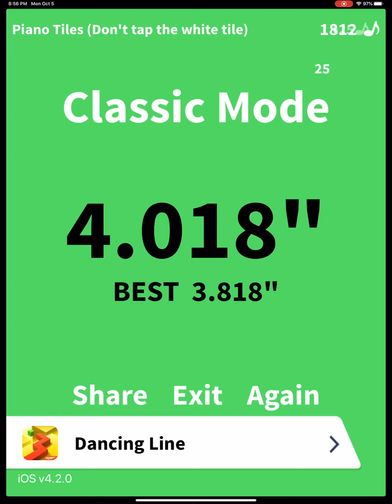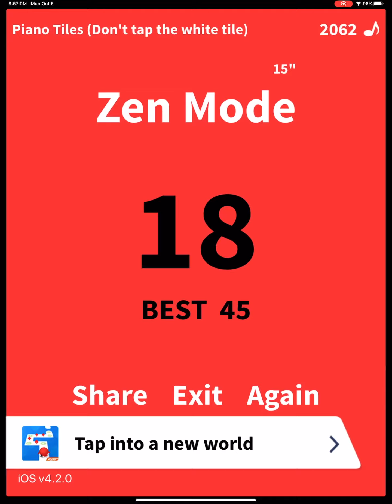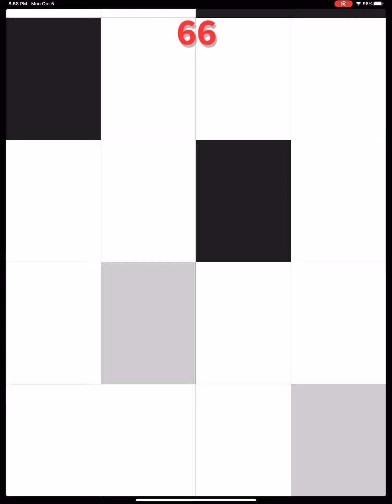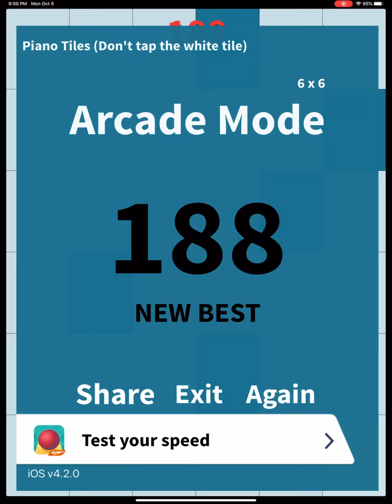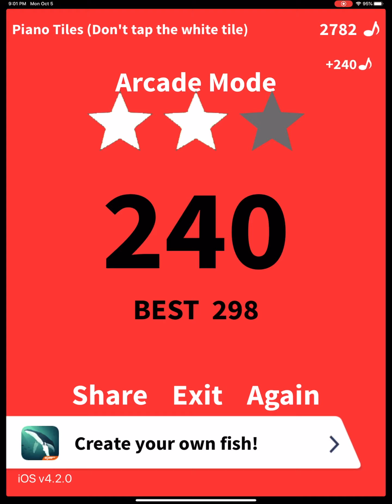Playing piano tiles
Playing piano tiles is similar with playing real piano. In piano tiles there are 6 types of playing piano tiles. My farthest is can playing piano tiles is 298 tap on the screen.